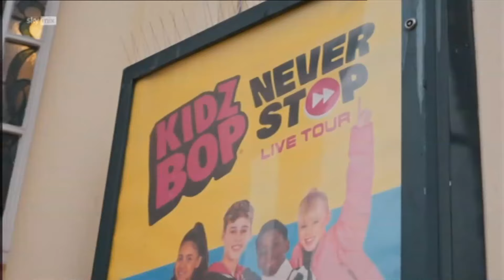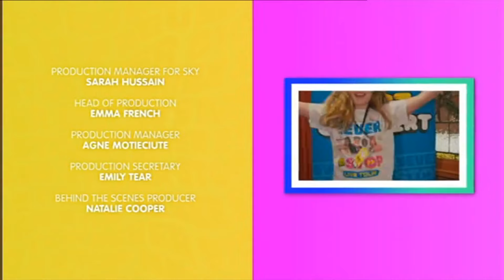Sky Kids block on Sky Mix (Saturday) - 03/02/2024 8:00am